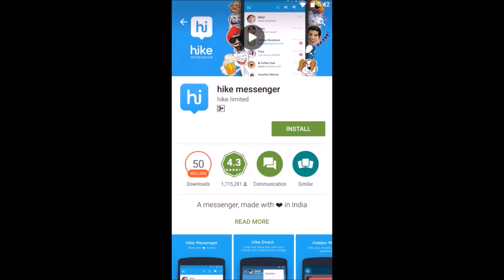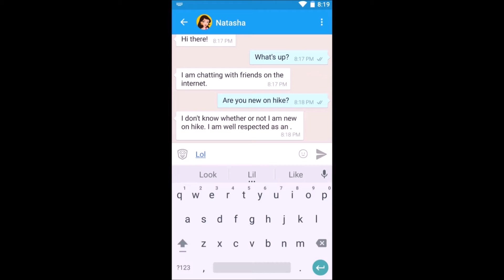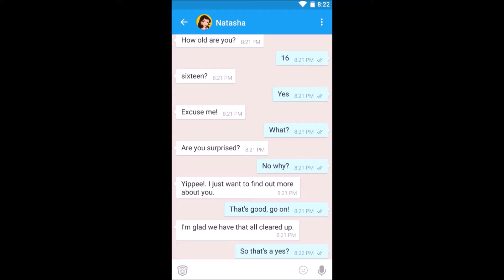In Love With Artificial Intelligence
So basically this guy falls in love with Natasha on hike, then realises that she is an AI and falls in depression. Watch what happens later...